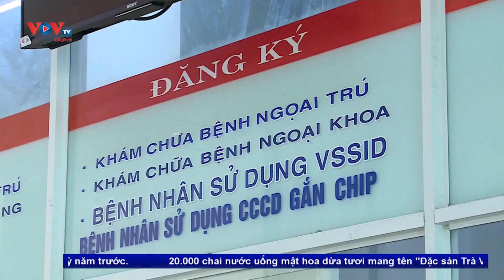🔴Bản tin sáng 28/10/2023 | VOVTV Tin tức 247